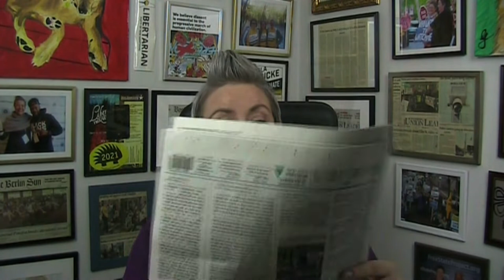Ep. 33 The Carla Gericke Show Weighs In On the Primary Results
Fresh back from the NHGOP Unity Breakfast, Carla shares some insights on the primary races and vows to do this if elected... Watch to find out!